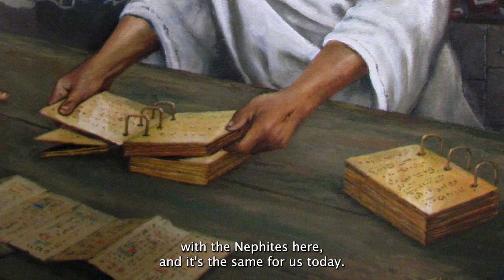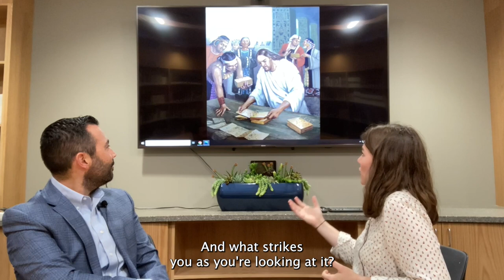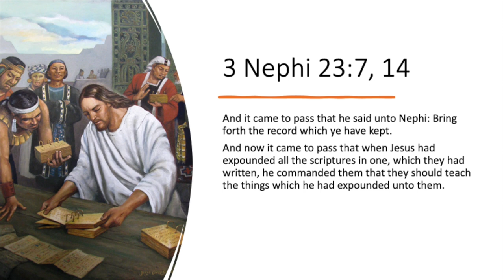BEHOLD: Episode 42 (From Book of Mormon Art Catalog)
David-James Gonzales, assistant professor of history at Brigham Young University, joins Book of Mormon Art Catalog research assistant Emma Belnap. They discuss "Jesuscristo Revisa Las Planchas" by Jorge Cocco. This episode complements week 42 (3 Nephi 20-26) of the 2024 "Come, Follow Me" Book of Mormon curriculum.